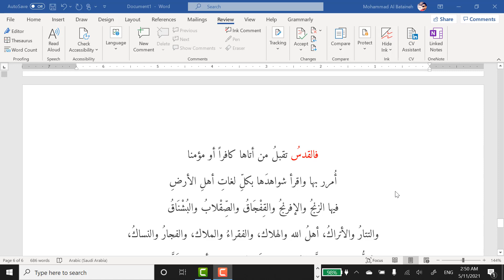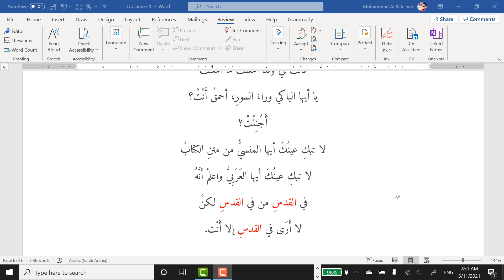في القدس - قصيدة تميم البرغوثي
This channel is for everyone who loves math. I post brain teasers, riddles, logic puzzles, viral math problems, and diverse challenge questions. I am Dr. Mohammad Fayez Al Bataineh. Associate Professor of Electrical Engineering.

⚈ لمحبي الرياضيات┊For Math Lovers (Brain Teasers, Riddles, Logic Puzzles, Viral Math Problems, and Diverse Challenge Problems)

⚈ بعض المساقات التي قمت بتدريسها┊Courses I taught
(1) Signals and Systems (in Arabic and English):

أنا الدكتور محمد فايز البطاينة - أستاذ مشارك في الهندسة الكهربائية (هندسة اتصالات) في جامعة اليرموك - الأردن - هذه القناة مخصصة لكل من يحب الرياضيات ويعشقها .. أقوم بنشر مسائل للتفكير وأحاجي وألغاز منطقية ومسائل فيروسية، كما أقوم بنشر بعض المساقات التي أقوم بتدريسها في الجامعة مثل مساق الإشارات والنظم (Signals and Systems) لطلاب البكالوريوس ومساق معالجة الإشارة الرقمية ( (Digital Signal Processingوأنوي إصدار سلسلة لكالكولس ١ و كالكولس ٢  باللغة العربية واللغة الانجليزية ومساق Differential 2 وغيرها ..
الفكرة من إنشاء القناة ابتدأت من فكرة أن كل من درسني في الماضي في المدرسة والجامعة  صاروا  ذكرى في قلوبنا وعقولنا فقط .. أردت إذا فارقت هذه الحياة أن أترك علما خلفي ينتفع به الكثيرون ويكون كصدقة جارية مصداقاً لقول الرسول الكريم أنه إذا مات ابن آدم انقطع عمله إلا من ثلاث: صدقة جارية، وعلم ينتفع به، وولد صالح يدعو له .. اللهم إني أشهدك أني أجعل كل الجهد المبذول في هذه القناة خالصاً لوجهك الكريم .. اللهم فاشهد.
ولأن لي مع الرياضيات قصة عشق لا تنتهي، وأجدها العلم المحبب إلى قلبي، أحببت أن أنشئ هذه القناة لأنقل عدوى حب الرياضيات للجميع.
والفكرة الأخيرة هي نشر أسلوب التفكير الأسي Exponential Thinking)) وأن نتوقف عن كوننا مفكرين خطيين
 (Linear Thinkers) ولأننا نعيش اليوم في عالم متسارع رقمي فإن ذلك يتيح لنا فرصاً لا حصر لها للنجاح والتطور والعمل .. وذلك بالاستناد إلى قانون راي كورتزوايل Ray Kurzweil الذي ينص باختصار أن التكنولوجيا عندما تصبح رقمية فإنها تتطور بشكل أسي يتضاعف فيه الاداء كل سنة أو كل سنة ونصف .. وتتناقص في الكلفة كذلك بنفس المعدل .. التكنولوجيا متوفرة للجميع للاستفادة منها والبناء عليها.
إذا أحببت محتوى القناة أرجو الإشتراك وتفعيل الجرس حتى يصلك كل جديد.

Este canal es para todos los que aman las matemáticas. Publico acertijos, acertijos, acertijos lógicos, problemas de matemáticas virales y diversas preguntas de desafío.

Ce canal est pour tout le monde qui aime les mathématiques. Je publie des casse-tête, des énigmes, des énigmes logiques, des problèmes de calcul viral et diverses questions de défi.

这个频道适合所有热爱数学的人。 我发布脑筋急转弯，谜语，逻辑谜题，病毒数学问题和各种挑战问题。